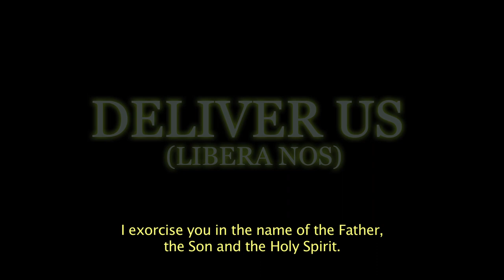Deliver Us (Libera Nos) - OFFICIAL TRAILER - Canadian